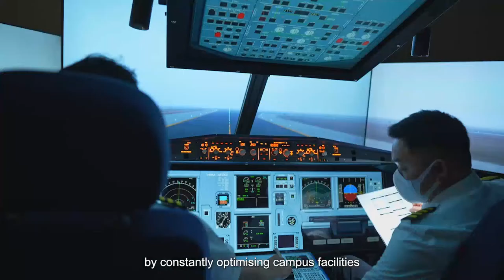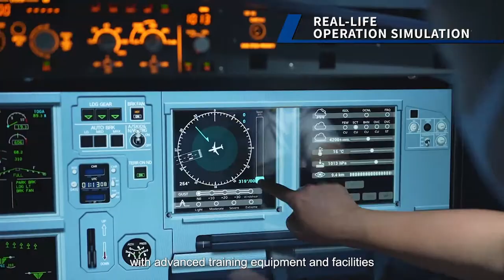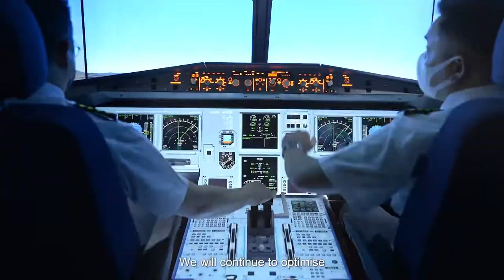Corporate video Eng Final Compressed